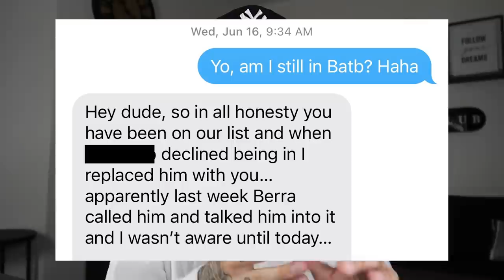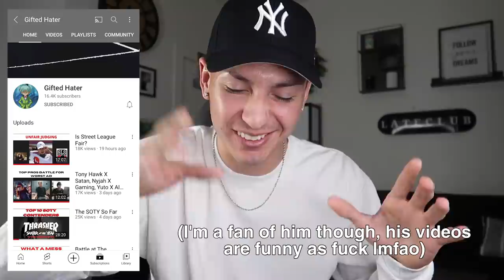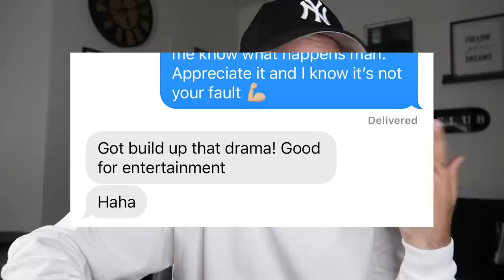Bryan Arnett Vs. Mogely Herrera | The Truth About BATB 12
Everybody keeps asking why I’m not in BATB 12 so I felt like it was finally time to share what really happened. Love you guys!